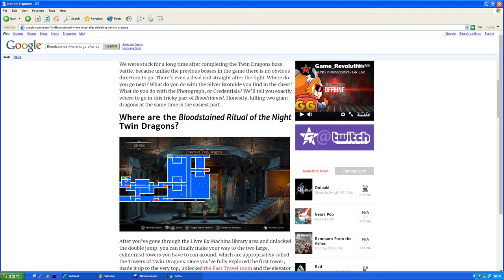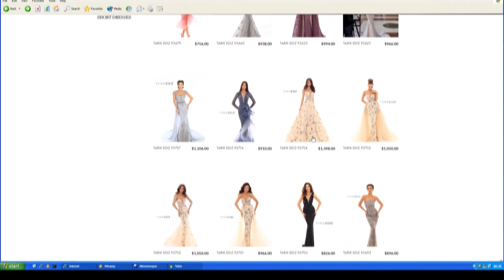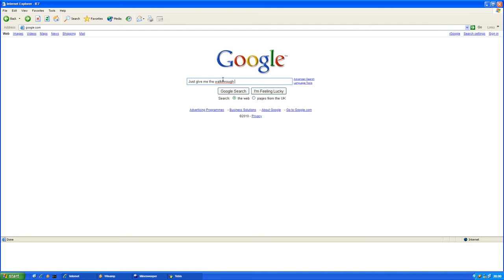Bloodstained Explained | Fashion Souls 2 Electric Boogaloo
Bloodstained Explained | Fashion Souls 2 Electric Boogaloo explores the story of this beloved game. It provides an in-depth analysis of the game, what the lore and story exactly means, and does it with a flair of satire.